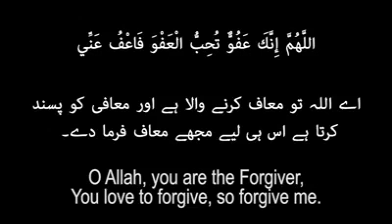Dr: kashif Ansari's || video about corona virus